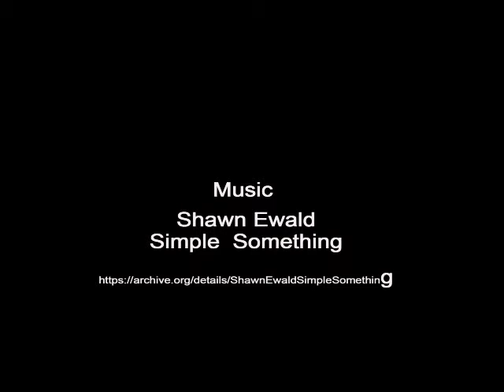Overview of ISOC Canada Internet Streaming Series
Internet Society of Canada Internet Streaming Series

An overview of the video series, survey and EPub book